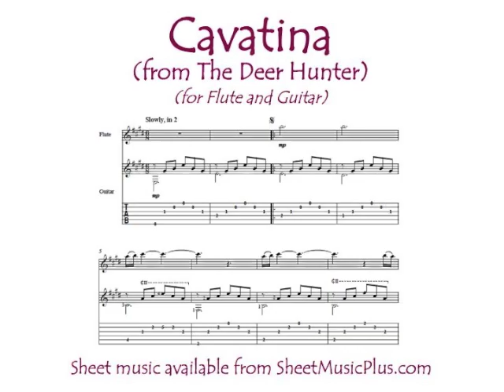Cavatina (from The Deer Hunter) for flute and guitar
Stanley Myers' "Cavatina" (from The Deer Hunter) for flute and guitar arranged by Mark Phillips. Sheet music available at SheetMusicPlus.com.